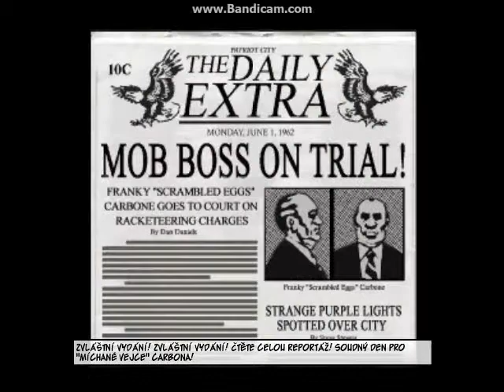Freedom Force původ postavy pořadek